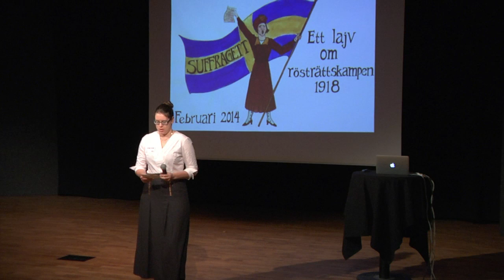Suffragette! - Lajvpresentation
Suffragette: Ett lajv om rösträttskampen 1918
Februari, 2014